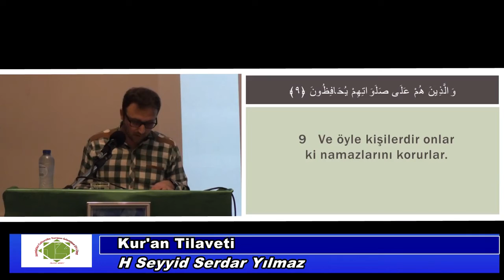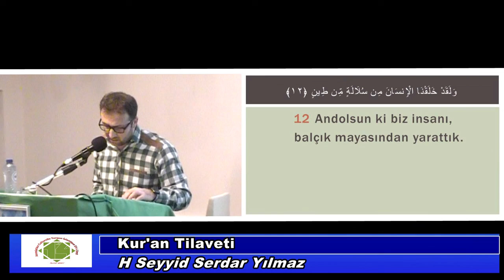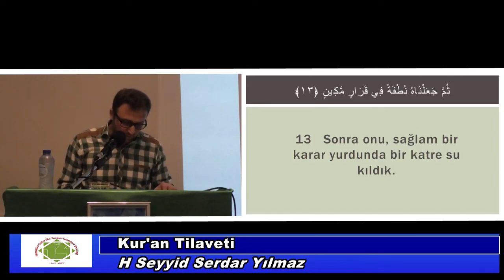İmam Ali as Doğum Gümü 2020 H Seyyid Serdar Yılmaz Kur'an Tilaveti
H Seyyid Serdar Yılmaz
İmam Ali as Doğum Gümü 2020  Kur'an Tilaveti